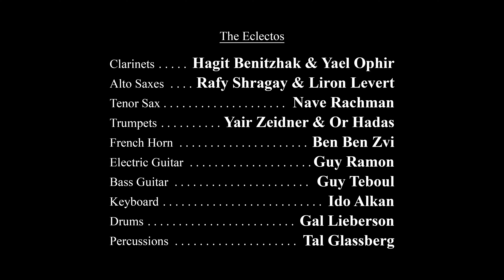My July (B&W version)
My July is an original piece, a sort of "rythmic ballade" in a jazz-classical style.
  i wrote and recorded it with my small - Bigband The Eclectos.
It starts very quiet and slowly evolves  and gains power until the very last phrase! i dedicated it to my beloved wife Sharon who i nick-name July.
( i composed it in the month of July and we also happened to get married in the 5 of July) i hope you enjoy it!